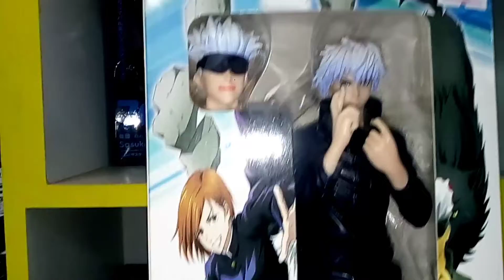action figher bd-4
Today I am show you best (Action Figher in BANGLADESH ) .